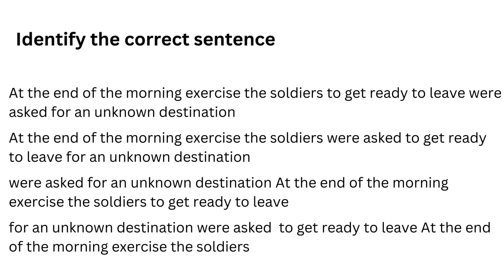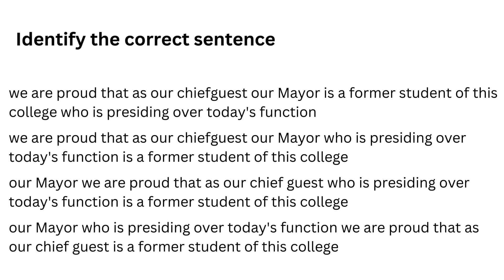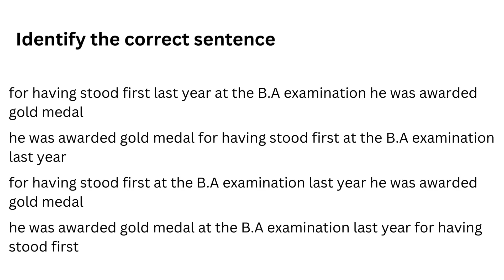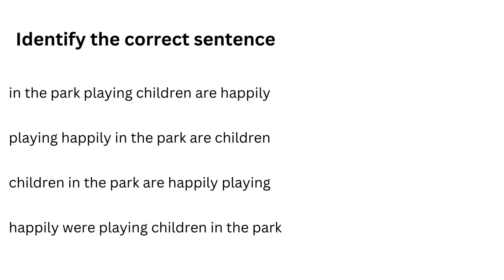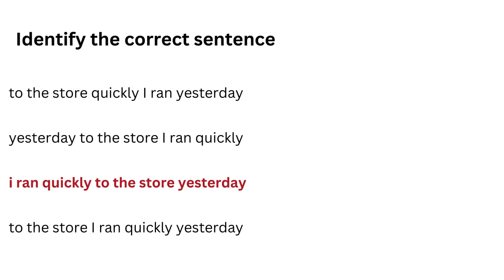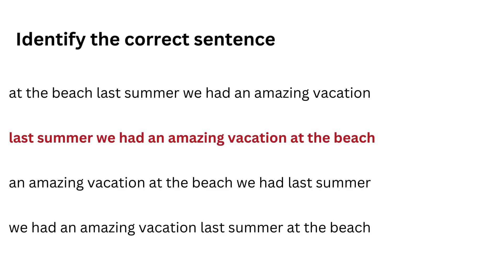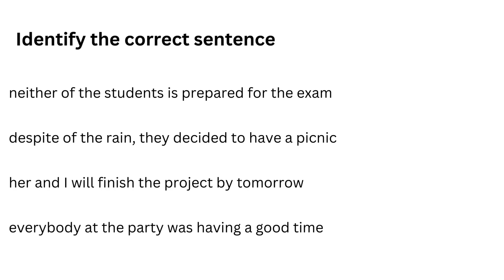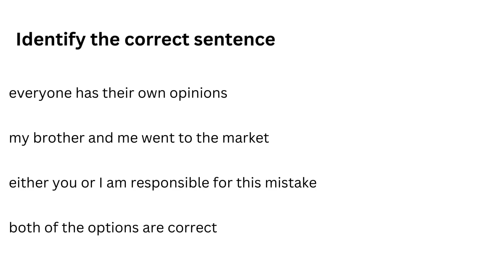Identify the correct sentence | English grammar | general knowledge questions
this video helps you to check your knowledge in English grammar.